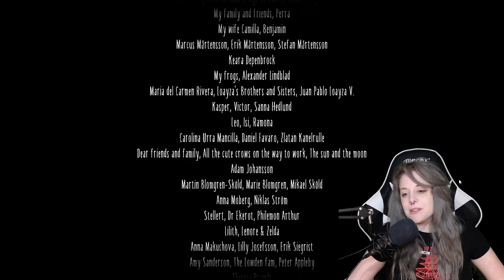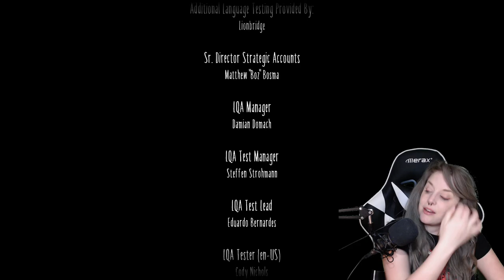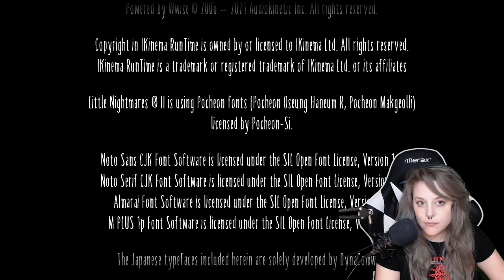THE FINAL BATTLE! | Little Nightmares 2 #8 Final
YELLOW IS GOING CRAZY! WE MUST STOP HER!